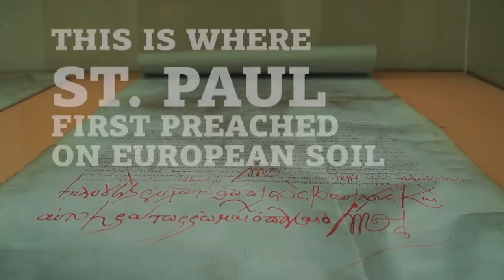ΘΕΜΑΤΙΚΟ ΒΙΝΤΕΟ Π.Κ.Μ. ROOTS OF FAITH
Στα πλαίσια του "ΠΡΟΓΡΑΜΜΑΤΟΣ ΤΟΥΡΙΣΤΙΚΗΣ ΠΡΟΒΟΛΗΣ ΠΕΡΙΦΕΡΕΙΑΣ ΚΕΝΤΡΙΚΗΣ ΜΑΚΕΔΟΝΙΑΣ" η HONEYBEE υλοποίησε τα θεματικά βίντεο για την ανάδειξη της Τουριστικής της Προβολής.
Η Περιφέρεια Κεντρικής Μακεδονίας διαθέτει ένα ιδιαίτερο σημαντικό δυναμικό τουριστικών πόρων και με γνώμονα την νέα στρατηγική ανταγωνιστικής τοποθέτησης για το ελληνικό τουριστικό προϊόν, επιχειρεί να ανατρέψει την υπάρχουσα εικόνα της Ελλάδας ως το «αρχέτυπο» του μαζικού καλοκαιρινού τουρισμού για ήλιο, θάλασσα και αρχαιότητες και ξεκινάει προσπάθεια επανατοποθέτησης της στην αγορά, διευρύνοντας την εικόνα της, την τουριστική της ταυτότητας, και προσπαθώντας να εδραιώσει μια νέα τουριστική εικόνα: Ελλάδα = «Τόπος ατελείωτων εμπειριών για παραθαλάσσιο και ναυτικό τουρισμό, αλλά και για φύση, επισκέψεις σε πόλεις, πολιτισμό, περιηγήσεις, υπηρεσίες υγείας και ευεξίας και επαγγελματικά δρώμενα».